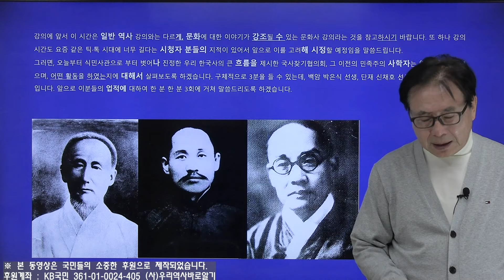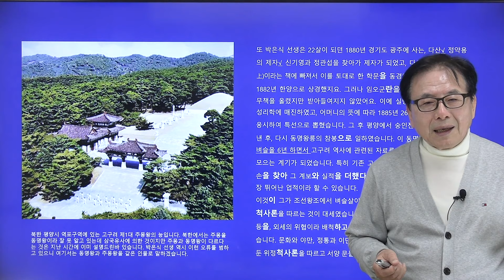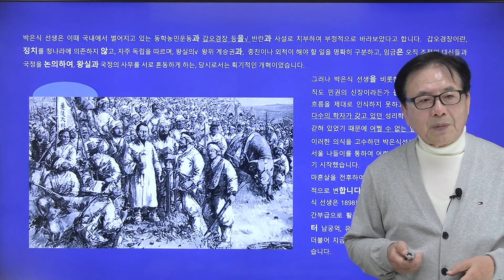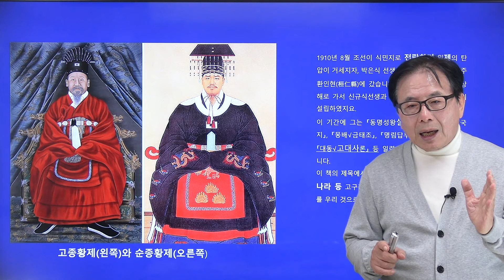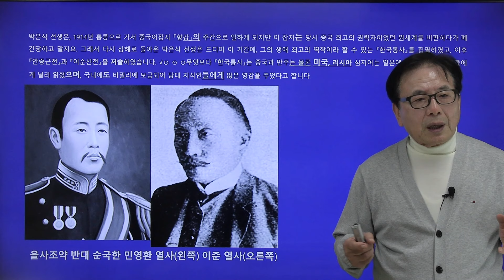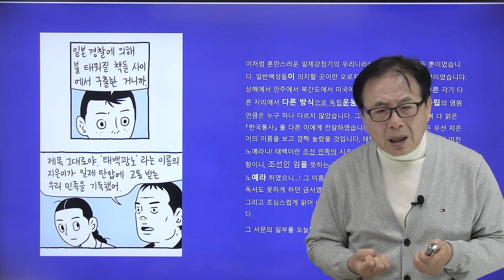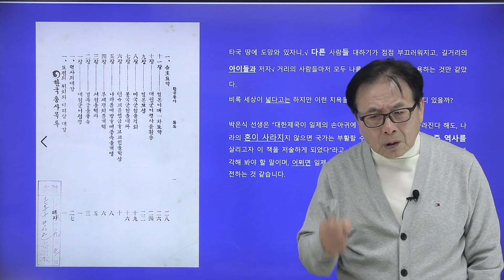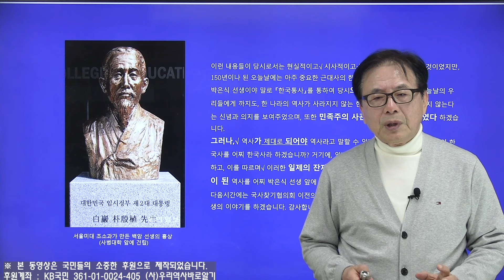“백제 그리고 음악” 저자 이종구 한양대음대 명예교수 문화사 강좌 17강 | 조선의 미친 노예!!! 백암 박은식